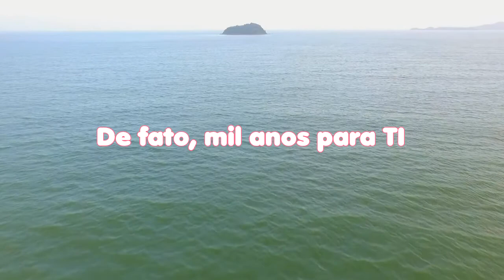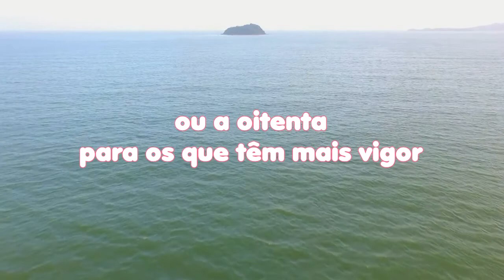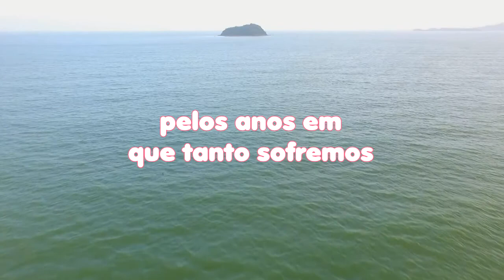LEITURA DIÁRIA - Salmos 90